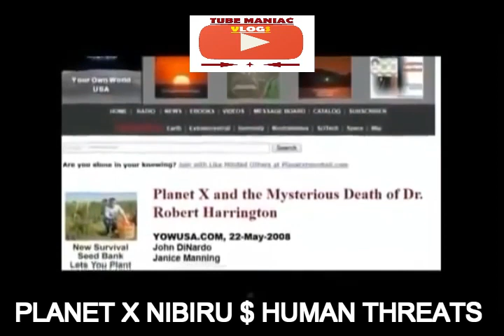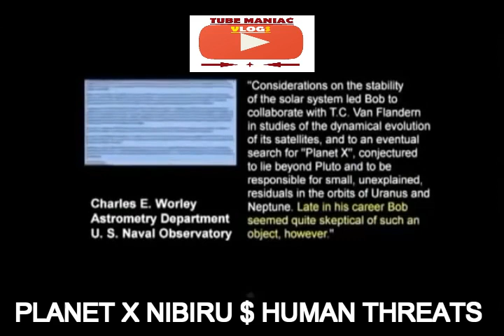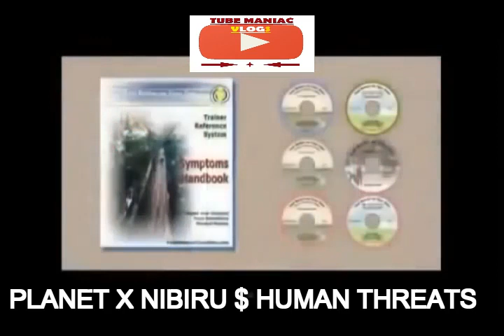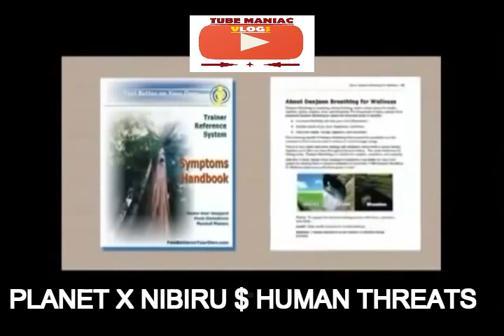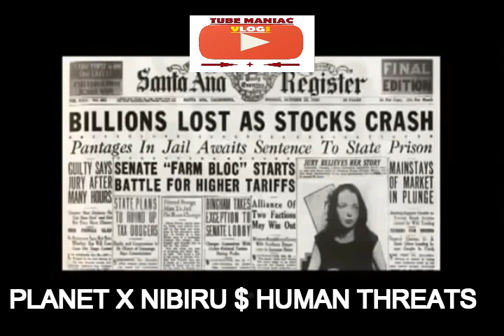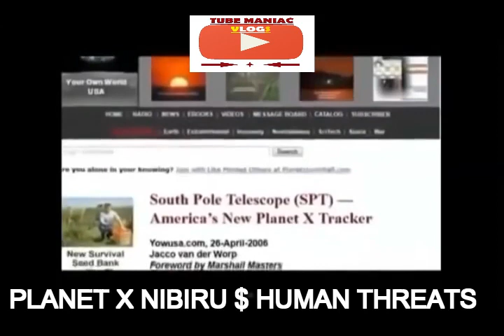BBC TRENDING PLANET X LATEST UPDATE Hidden secrets revealed to all latest news planet x nibiru